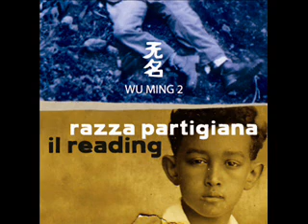wu ming 2 - razza partigiana il reading - 03 - radio baita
wu ming 2 razza partigiana
in allegato alla rivista LOOP